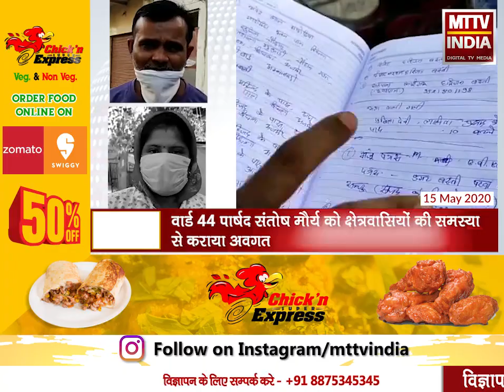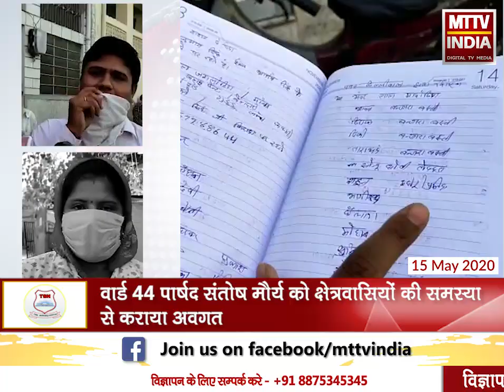AJMER NEWS | खाद्य सामग्री नहीं मिलने पर वार्ड 43, 44 के क्षेत्रवासी हुए एकत्रित | MTTV INDIA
खाद्य सामग्री नहीं मिलने पर वार्ड 43, 44 के क्षेत्रवासी हुए एकत्रित
वार्ड 44 पार्षद संतोष मौर्य को क्षेत्रवासियों की समस्या से कराया अवगत
वार्ड 44 की पार्षद संतोष मौर्य ने खाद्य सामग्री में पक्षपात की बात को नकारा
वार्ड पार्षद ने कहा हर जरूरतमंद तक लॉक डाउन में पहुंचाई खाद्य सामग्री
वार्ड पार्षद ने कहा हर व्यक्ति तक पहुंचाई है खाद्य सामग्री